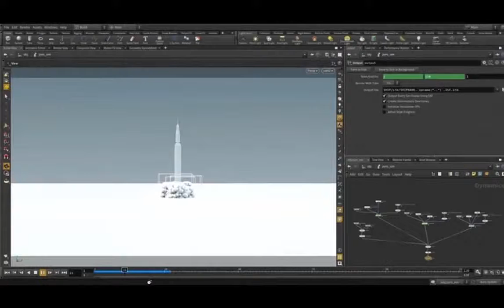Projet d'élève : Flore Argentieri - FX Simulation (2018-2)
Par Flore Argentieri